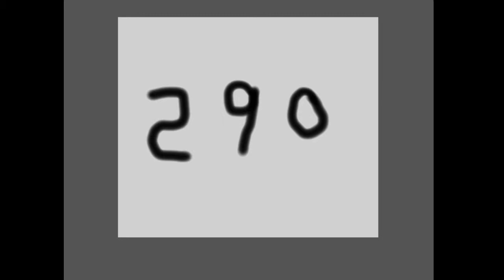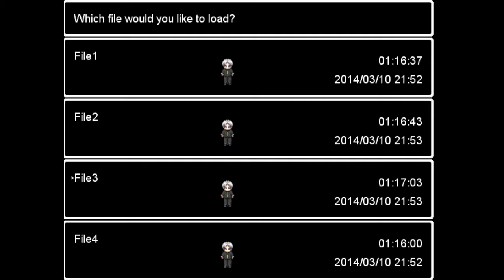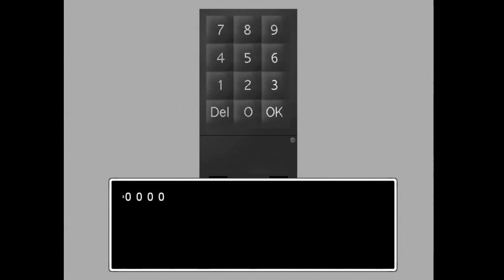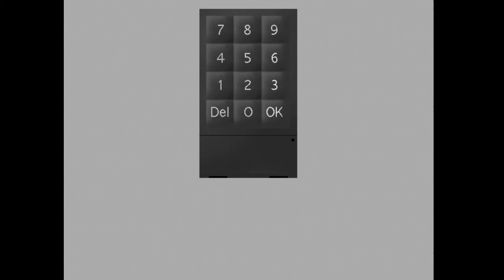Aooni ⎢Part 7 ⎢Colour-Coded For Ease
In part 7...I think I'm getting worse at these puzzles.

This video uses this sound from freesfx:
"Small Bell" by mckinneysound

NO SPOILERS. Even if you add 'this is a spoiler'. Just don't do it guys, okay. It doesn't make you clever.